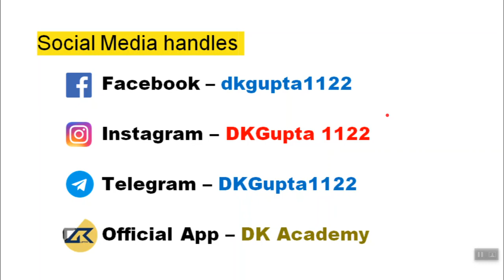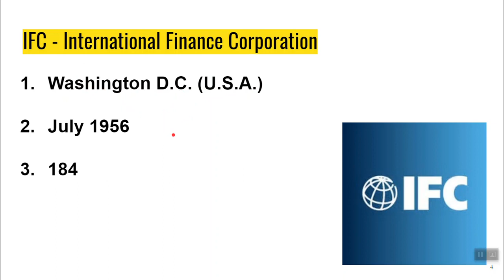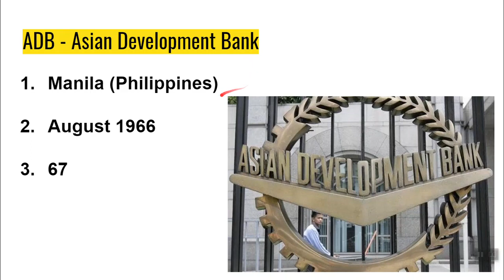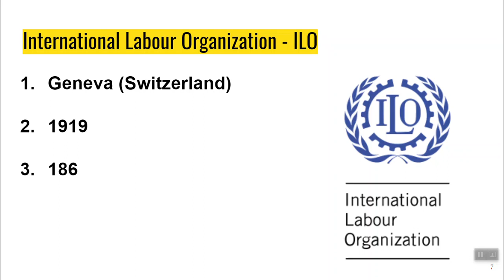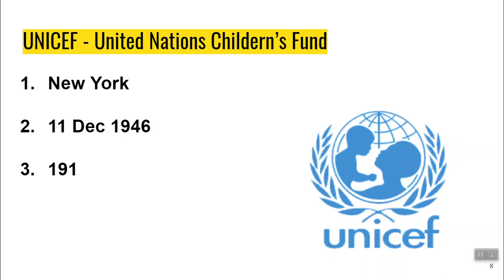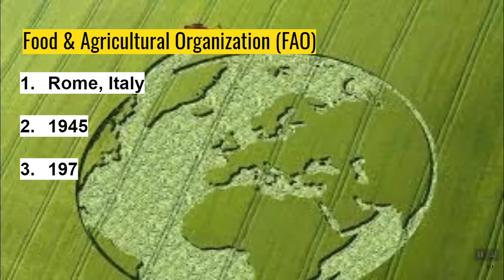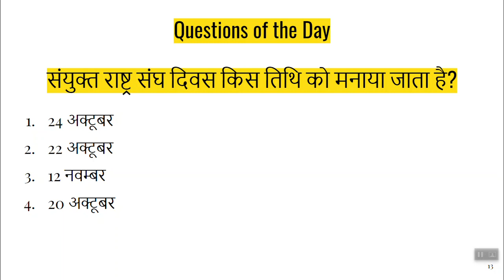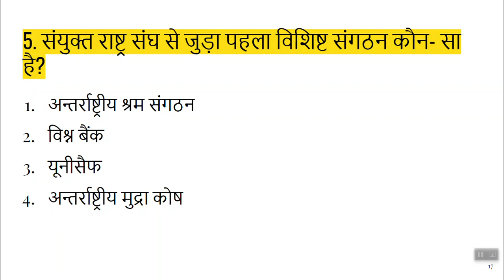पर्यावरण अध्ययन (EVS) International Organizations II For UPTET, MPTET 2020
This is the 15th and most important chapter of EVS, Family (परिवार) I Environmental Studies (पर्यावरण अध्ययन) for UPTET, MPTET 2020 Exams.